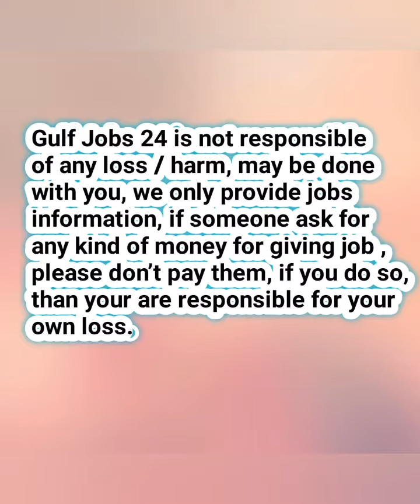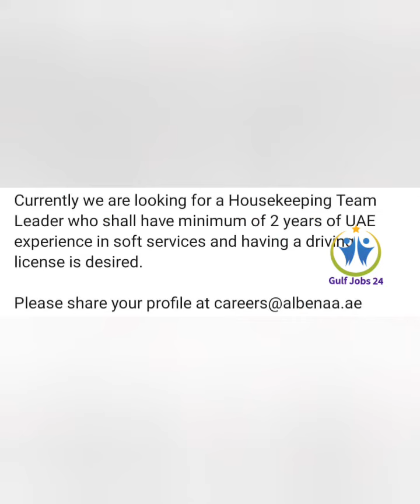New Jobs in Dubai | UAE Jobs 2023 | Latest Jobs in UAE